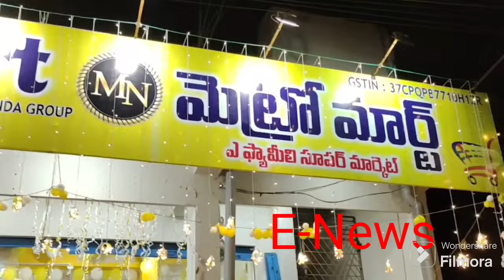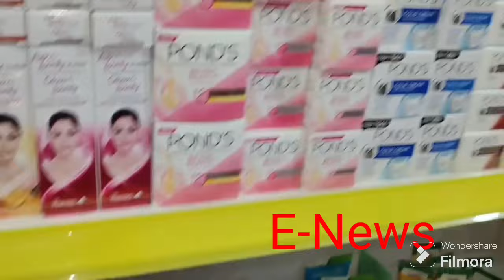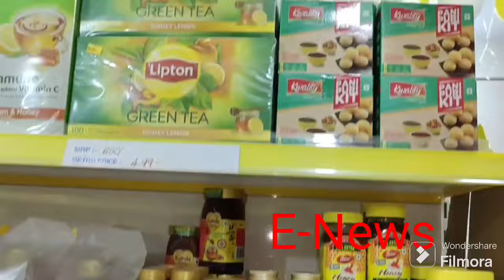కదిరి మదనపల్లి రోడ్డు మెట్రో మార్ట్ ఫ్యామిలీ సూపర్ మార్ట్ నాణ్యతమైన నిత్యావసరస్తులు లభించను